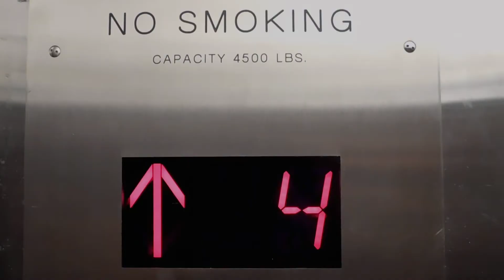5 Activities in that you can only do in Gold Coast, Australia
Explore various bush trails at Mt. Tamborine National Park

The first ever national park in Queensland, this lush green mountain plateau is a nice change of scenery from Gold Coast’s urban and beach environments. It hosts many interesting attractions, including 4 different waterfalls, glow worm caves, and so much more. Interested travelers can also stay the night inside the park! They offer different types of accommodation ranging from campsites and houses to hotels. This is a haven for nature enthusiasts.

Skypoint Climb at the Q1 resort building

One of Gold Coast’s most iconic structures, the Q1 resort building is home to the Skypoint Climb. This attraction might not be for the weak hearted; daring patrons are in for a climb that leads them 270 meters above ground, where they will have a 360 degree view of Gold Coast and beyond.

Coming face to face with animals at the Currumbin Wildlife Sanctuary

The Currumbin Wildlife Sanctuary was built in 1947, and was added to the Queensland Heritage Register in 2009. It is an essential for any animal lover’s to-do list in Gold Coast. Visitors can learn about the wildlife in Gold Coast and the conservation efforts being made to save endangered animals like the Tasmanian Devil. You can also feed, hold, and take photographs with Australia’s lovable mascots: kangaroos and koalas!

Take surf lessons at “The Spit”

If you’ve been looking for an opportunity to catch some waves, this is it. The sandbanks at the Spit stops any large waves from crashing onto the beach, and therefore provides amateurs with a more controlled environment to learn surfing in. Plus, what’s not to love about crystal clear blue waters and a sandy beach?

Go on a whale watching cruise
Many know Australia for it’s wild animals, most of which are deadly and dangerous. This is not always the case, however: whale watching is a popular past time in Gold Coast and for good reason. Sailing out to the sea and coming up close to these gentle giants is an intimate and once in a life time experience that you wouldn’t want to miss. Sure, we see these enormous creatures break the ocean’s surface with great leaps into the air on the TV’s nature channels all the time. But how many can say they got to see it in real life?

Gold Coast is full of fun activities and adventures; it has something for everyone, no matter what their interests or personality are. Have you tried one or more of these activities? Do you have any suggestions for activities that you think would belong on this list?